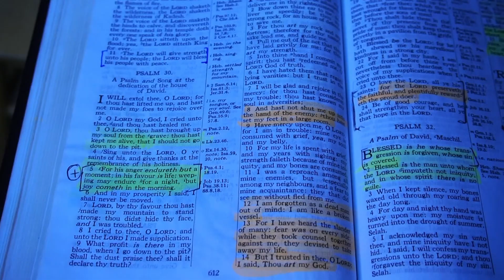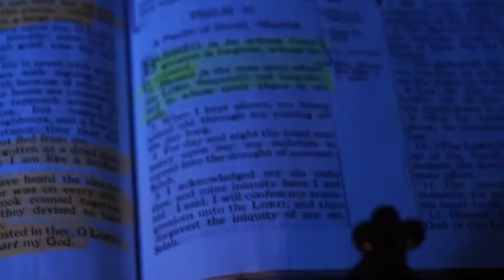Joshua Zatkoff - JAI TAI BLESSE (official music video ) new single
New single I made a few years ago ..made this in a time as a new christian trying to navigate relationships with God and people .